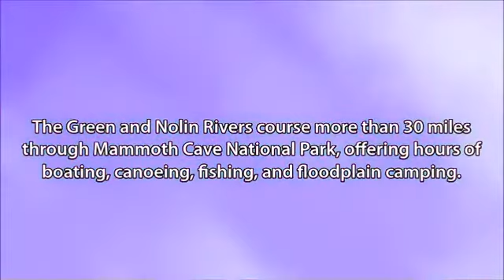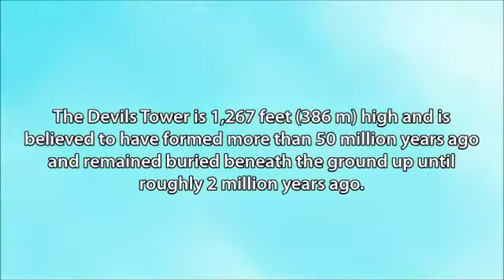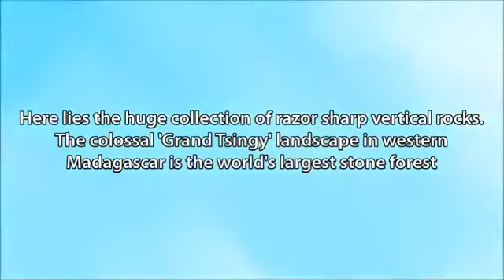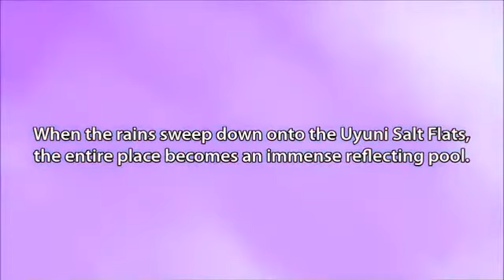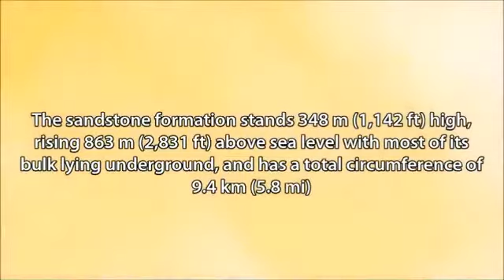watchTop 10 most amazing places in the world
Watch most beautiful & Amazing  places in the world.